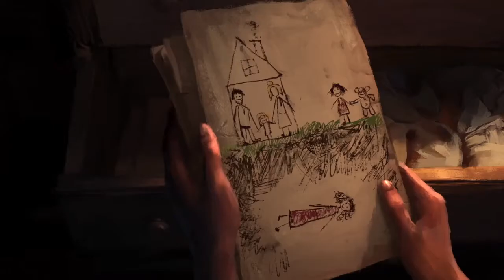🧚🏻🎧🧚🏻MUSIC-Demised To Shield-Ghostrifter Official [NO COPYRIGHT MUSIC]🎵EPIC MUSIC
Editing and production: Audio Music Sound